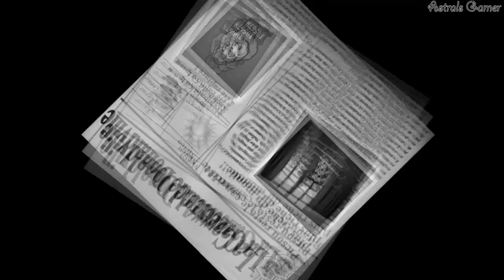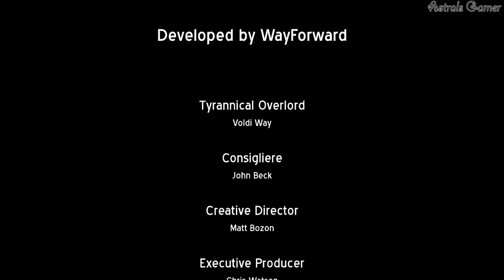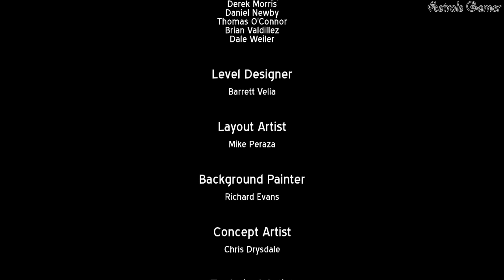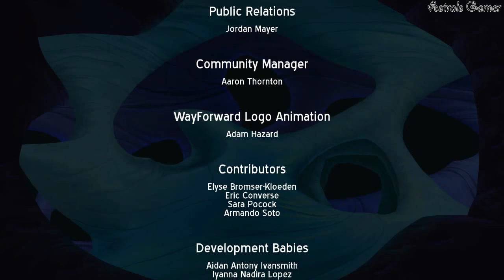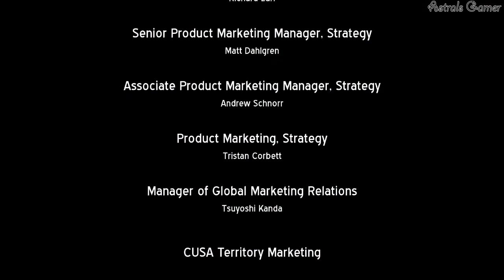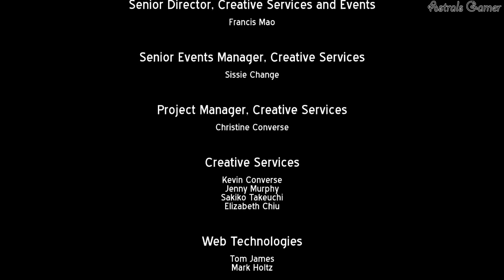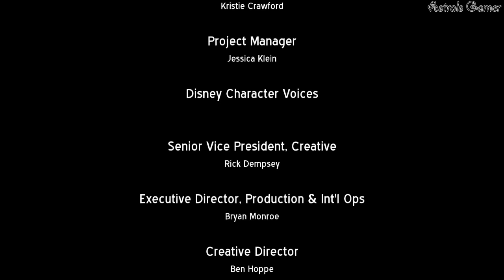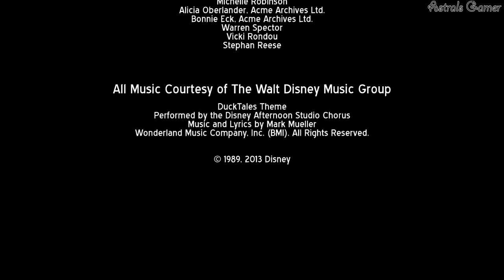Ducktales Remastered - Walkthrough #7 - Miss tick / Boss Final - FR/HD non commentée